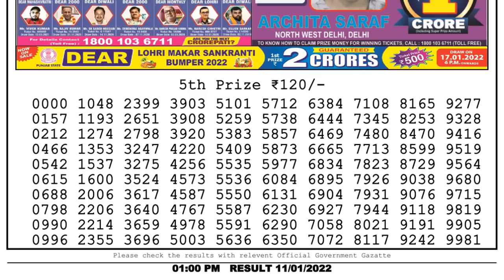Nagaland Lottery Sambad Result | Dear Lottery